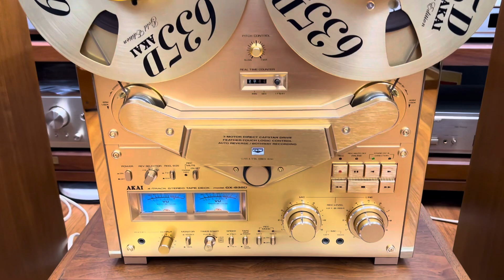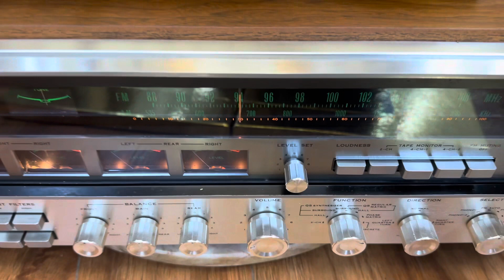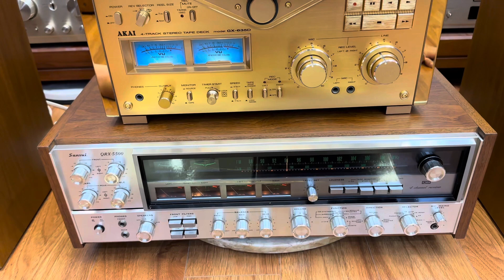Akai GX-635D Gold / Pioneer CS-99A FB/ Sansui QRX 5500 / Trọn Bộ Xe Pháo Mã Vip- Hàng Tuyển Chọn